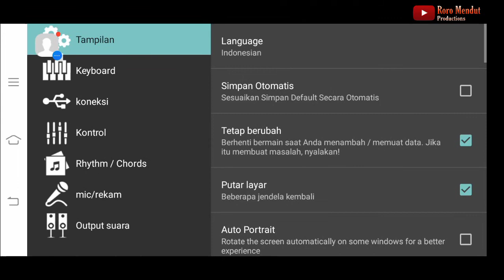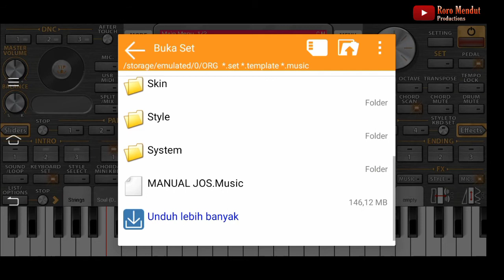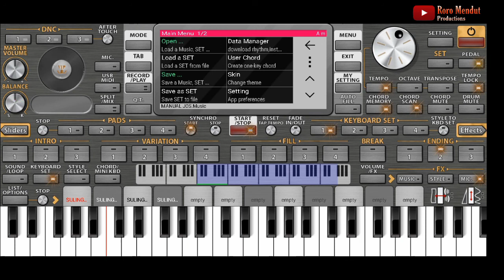Tutorial main org 2021 dengan Mudah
Oke saya ucapkan banyak2 terimakasih buat yang sudah mengunjungi ke chanel ini,dan jangan lupa bantu support,salam pemusik, tutorial main org 2021 dengan mudah